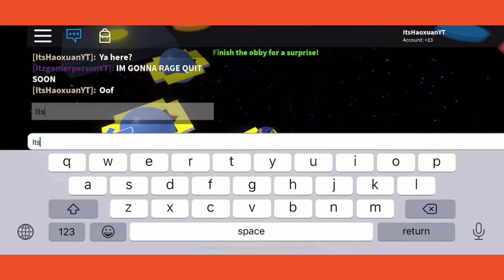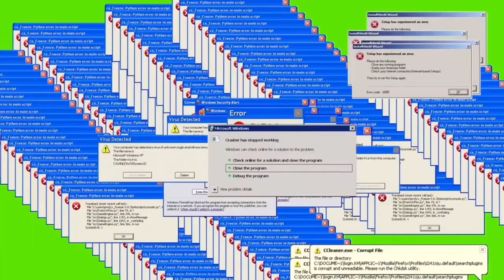Easiest obby ever?!?!?! w/ Wong vlogz 2 and ItzGamerPerson